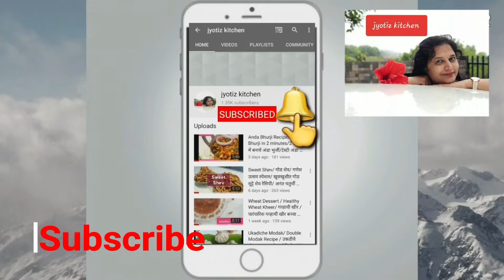Instant Rava and Nachni Dosa/Instant Suji and Ragi Dosa/ Coconut Chatany/झटपट रवा व नाचणी डोसा/चटणी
Hey Foodies..
   Today presenting Breakfast Recipe..you can make it instantly...Crispy..Crunchy..tasty..delicious..healthy Recipe..Rava Nachni Dosa with coconut Chatany..
Check out the ingredients..
Rava / Suji
Nachni Flour/Ragi Flour
Curd
Water
Salt
Baking Soda

Coconut Chatany
Coconut
Green Chili
Mint Leaves
Coriander Leaves
Garlic
Salt
Sugar
Roasted Chana Daal
Milk